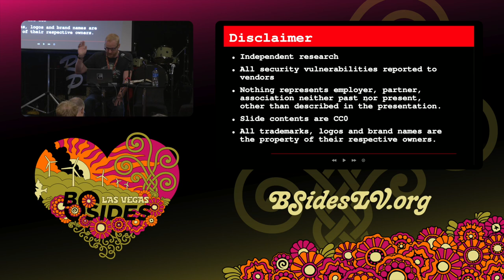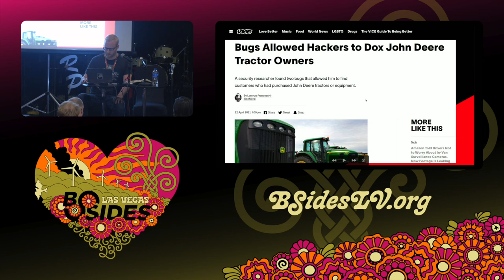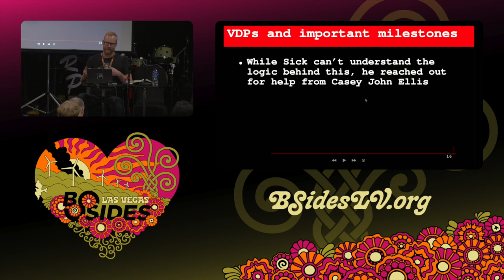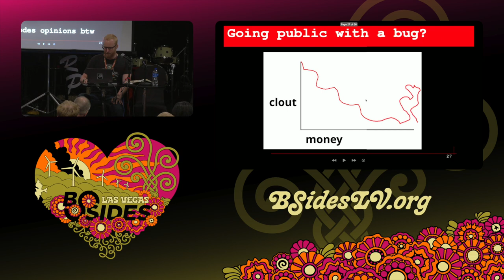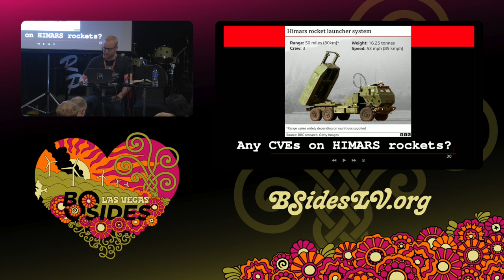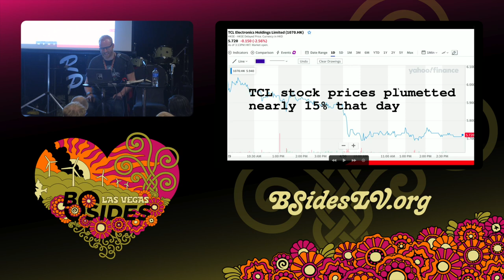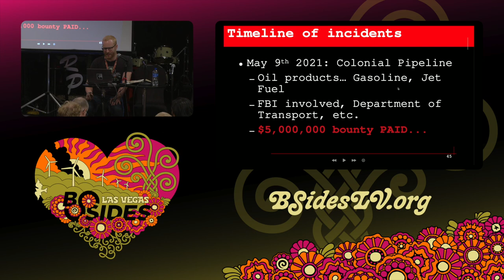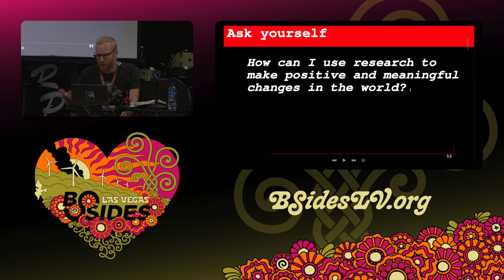IATC - Hungry, Hungry Hackers: A Hacker’s Eye-view of the Food Supply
I Am The Cavalry, 14:00 Tuesday

Sick Codes has dazzled Hacker Summer Camp and the world for the last few years - most recently with last year’s Doom on a Deere. His last several years of research and engagement with the food supply and it’s vulnerable equipment extends beyond tractors. He will share some of what he has found, how others can get involved, and some of the increasing risks and stakes for the food we put on our table. This hacker perspective will feed into the subsequent session that will further cultivate the risks to the larger food supply ecosystem.

Sick.Codes, Casey J. Ellis